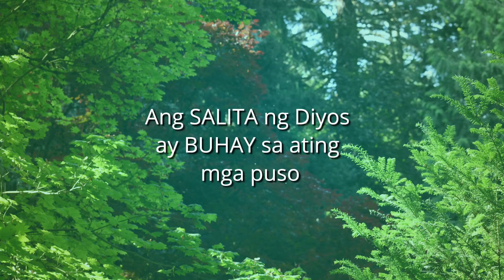BulayBuhay - October 04 Reflection by Bro Pip Silverio